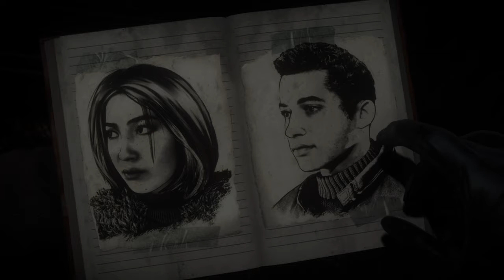Until Dawn - O Palhaço Misterioso